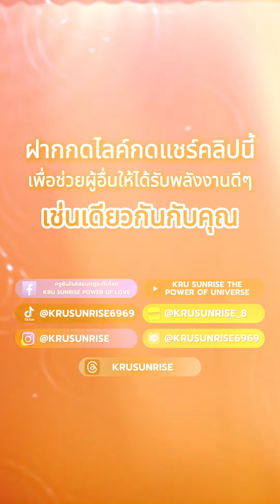2 เคล็ดลับที่ทําให้ธุรกิจ ของคุณโชคดีมากๆด้วยกฎแห่งแรงดึงดูด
2 เคล็ดลับที่ทําให้ธุรกิจ ของคุณโชคดีมากๆด้วยกฎแห่งแรงดึงดูด